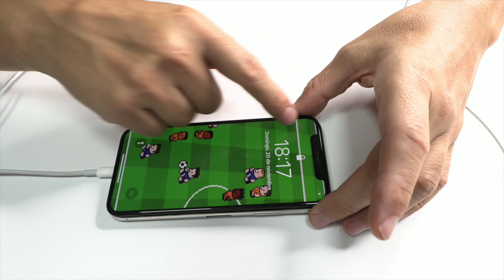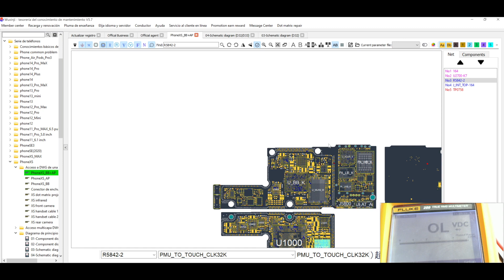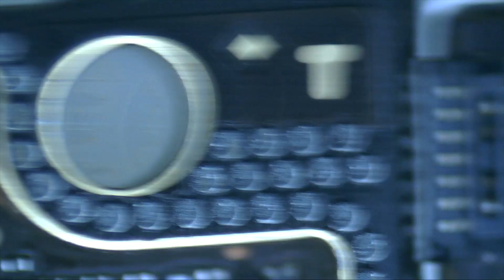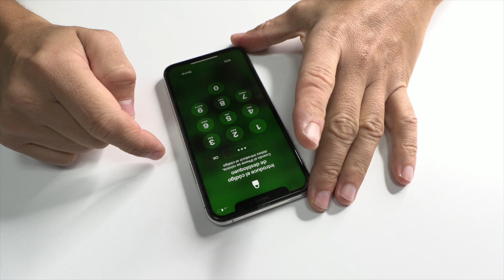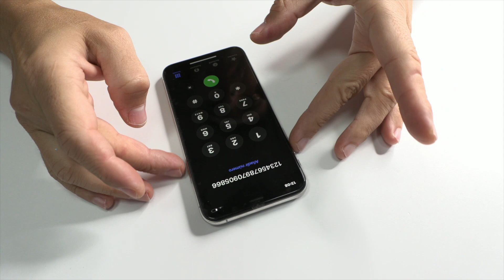¿Tu iPhone Xs no funciona el táctil? ¡Aquí la solución! ✅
🔴 Herramienta separar y unir las placas

En este video, Leonardo muestra cómo solucionar los problemas de táctil del dispositivo iPhone XS. Primero, comprueba si el conector de la pantalla táctil está bien conectado a la placa base mediante un tester.

Luego, separa la placa base con la herramienta Kaisi K303 Pro calentándola a 180ºC, y utiliza flux para facilitar el trabajo. Después, estaña los pads con herramientas específicas, limpia la superficie de trabajo con una toallita de algodón, y calienta la placa base a 180°C para fundir el estaño.

Finalmente, une las placas con una herramienta especialmente diseñada para este fin, monta el dispositivo, y el resultado final es una pantalla táctil que funciona correctamente.